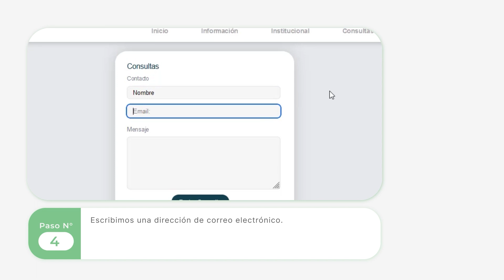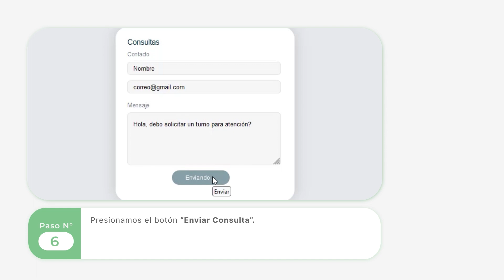¿Cómo enviar un Mensaje?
¡Descubre cómo enviar un mensaje a través de nuestra mensajería del portal institucional!
En este tutorial, aprenderás a comunicarte efectivamente con nosotros. Una óptima solución para aclarar dudas y obtener respuestas de manera rápida y segura.  💼🌐